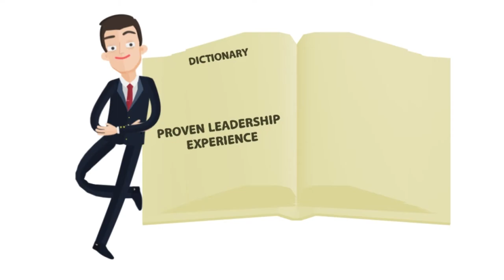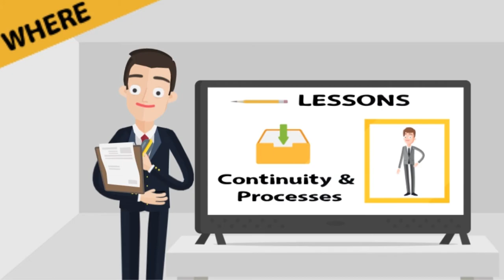Animation Explainer Video | Motion Graphics | SEO - Internet Marketing | PHASELINELLC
GET YOUR VIDEO IN 24HRS OR LESS!
    - Skype: inluvwidjen

We animate 24/7 & adamant about QUALITY! We have 10 years experience working with clients in 40 countries and have created over 1,250 videos for our amazing customers! Videos that explains your business, improves website ranking and increases conversion. We deliver engaging videos which your target audience will remember long after they have seen the video.
Our animated explainers are mixed with all essential ingredients like characters, illustrations, Animation, Kinetic Text, Sound effects, Voice overs and Special effects.